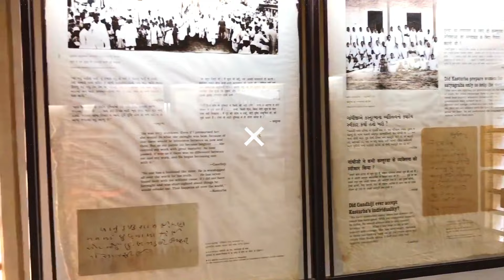Ahemdabad Top 10 Tourist Places in Hindi | Ahemdabad Tourism | Gujarat